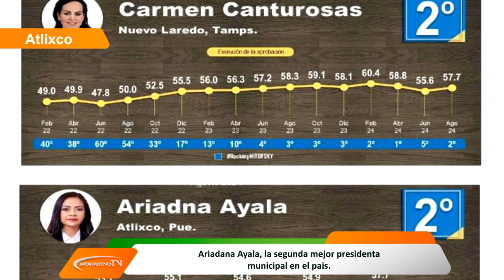Ariadna Ayala, la segunda mejor presidenta Municipal en el país